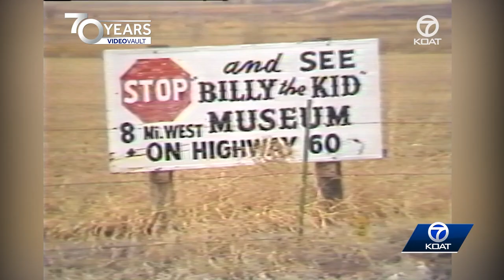KOAT Video Vault: Billy the Kid tombstone stolen in New Mexico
Video Vault: Billy the Kid tombstone stolen in New Mexico